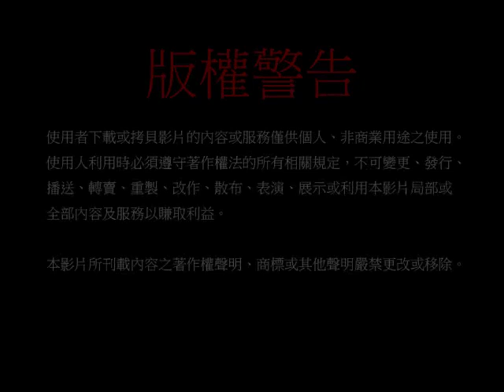19960603地藏經—第一百零四集